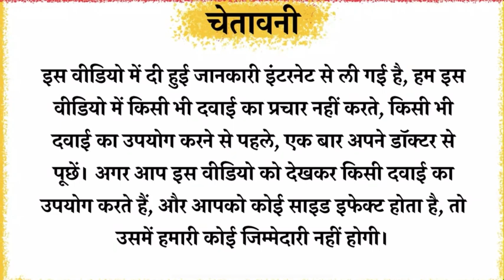Levodus 500mg Tablet Full Information In Hindi | Uses | Side effects | Dosage